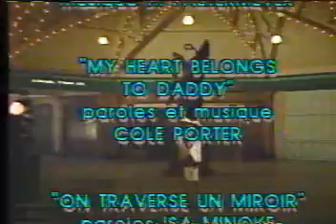Céline Dion - Emission Incognito - Part 10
Céline Dion - Comme un coeur froid
Emission Incognito Special 1987